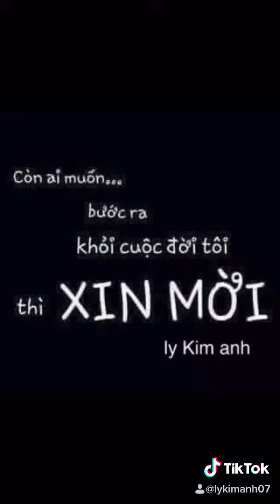2020年11月25日